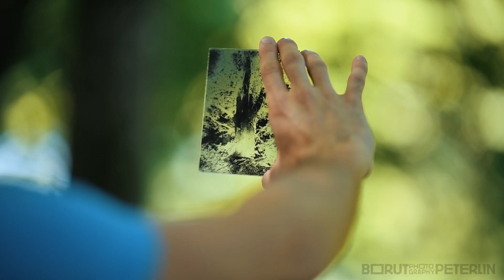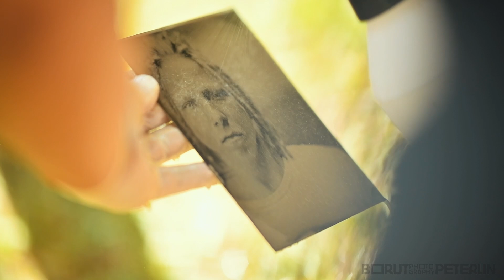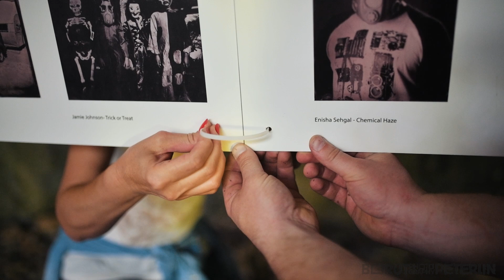Wetplate Expedition 2022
Dear viewers,
I am proud to present the video from this year's WetPlate Expedition event. If you remember, it all started with the first event in 2016, 2017 and in 2018. In 2019 my son was born and after the Covid-19 pandemic, it's 2022 and we are back!

Please mark the dates of 31st of July to 6th of August 2023. The website is being build with all the information, but for now, here is the link to the 2022 program: